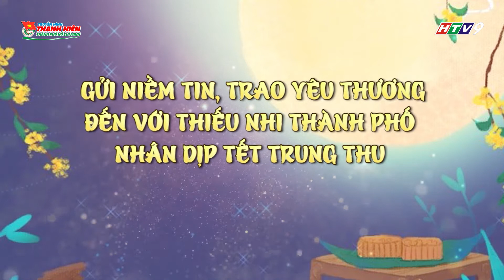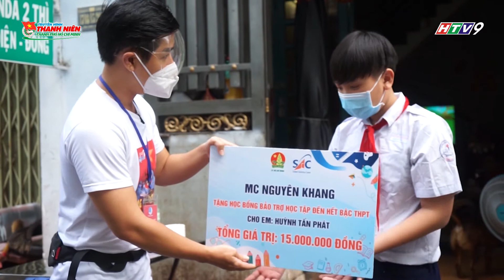PHÓNG SỰ - Gửi niềm tin trao yêu thương đến với thiêu nhi thành phố nhân dịp tết trung thu